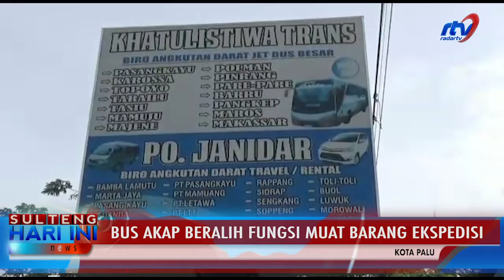BUS AKAP BERALIH FUNGSI MUAT BARANG EKSPEDISI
LARANGAN PEMERINTAH BAGI WARGA UNTUK TIDAK MUDIK DALAM UPAYA PENCEGAHAN PENYEBARAN COVID 19 BERDAMPAK BAGI PARA PENGUSAHA BUS AKAP DAN RENTAL MOBIL. UNTUK TETAP MENJALANKAN USAHANYA, PARA PEMILIK USAHA BUS AKAP DAN RENTAL MOBIL KINI MENGALIH FUNGSIKAN USAHA MEREKA DENGAN MEMUAT BARANG EKSPEDISI.